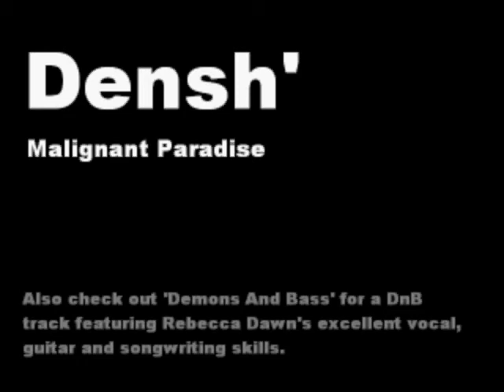Densh' - Malignant Paradise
A Psytance/Techno/Dubstep crossover by the up-and-coming star Densh'.